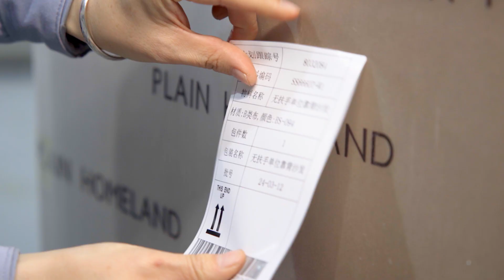How to find an excellent furniture factory in Foshan? — 04 Quality Control System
How to find an excellent furniture factory in Foshan?

In China, the world's factory, the furniture industry is a thriving ocean. However, finding an excellent furniture factory in this vast market is a challenge.

We will provide guidance through five chapters: Factory System, Showroom System, Product System, Quality Control System, and Service System.